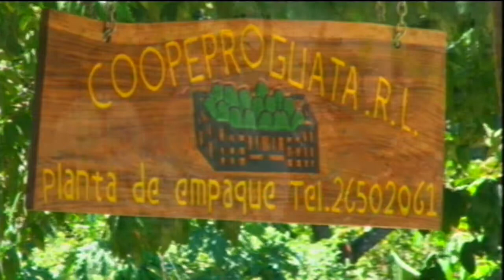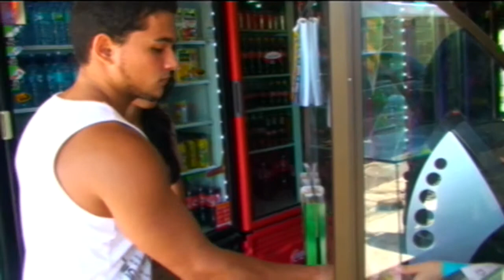PAQUERA - PUNTARENAS - FINAL CAMP DE KARAOKE